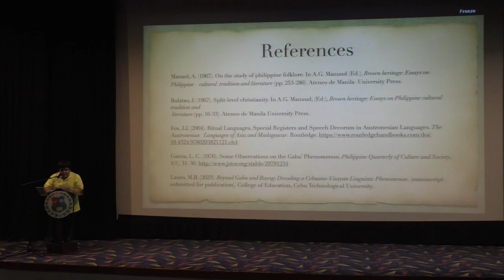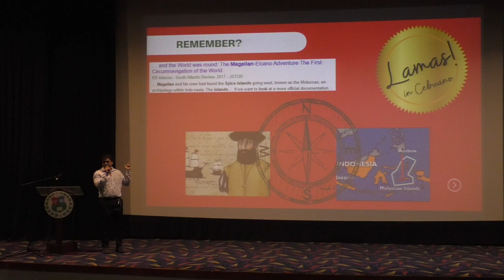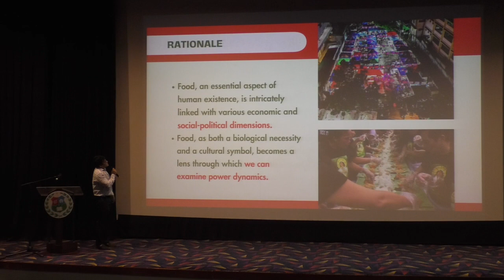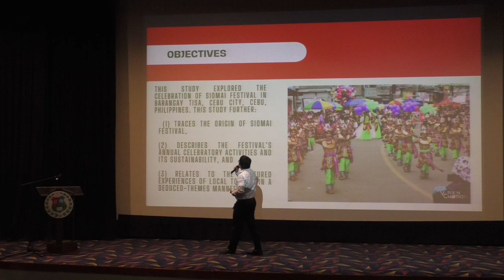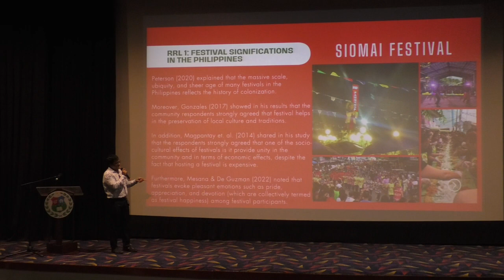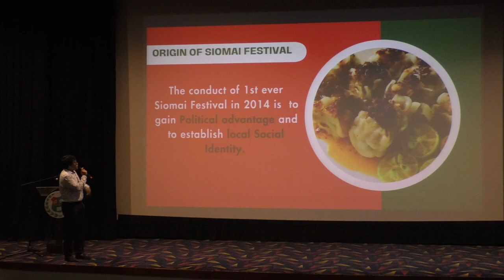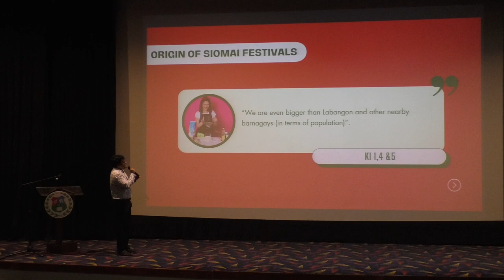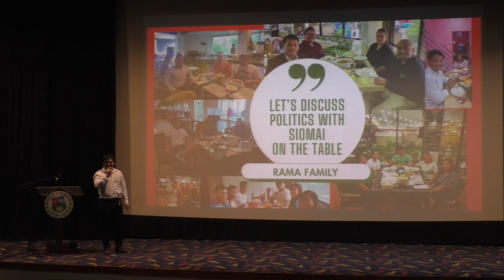Food for Life - Louiechi Von Rama Mendoza - Socio-Political Beginnings of Siomai Festival sa Tisa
This study explores the socio-political significance Siomai Festival sa Tisa, Cebu City, Cebu. It sought to answer these objectives: (1) trace the festival‘s origin, (2) describes the festival‘s sustainability through PESTLE analyses and (3) deduce themes from the key informant‘s testimonies of success. The study employed an ethnographic design in a sub-culture of barangay system. There were 15 informants in the study: 5 key informants (KIs) who are barangay officials of Tisa, and 5 casual informants (CIs) who are Tisa sa Siomai vendors, and 5 general informants (GIs) who are local tourists and witnessed the festival. It has been known that Siomai Sa Tisa Festival has become a prime reason and purpose of the establishment of local identity. Its sustained success is reflected to each of the individual lives of every Tisa-anon.